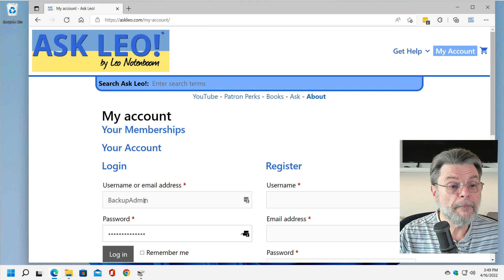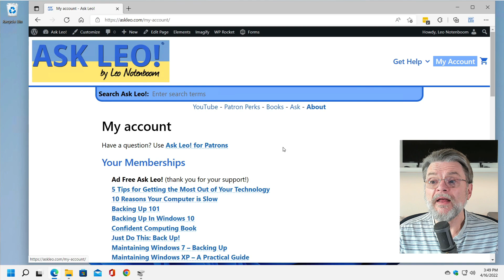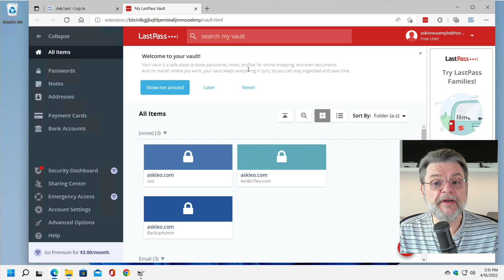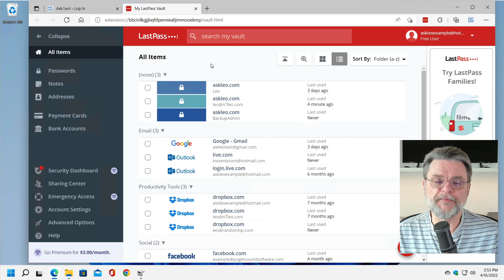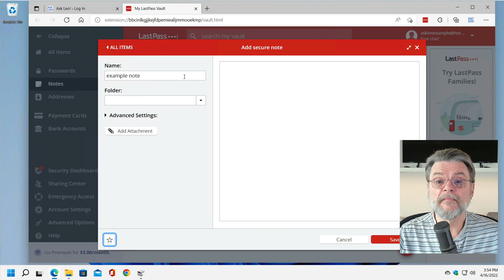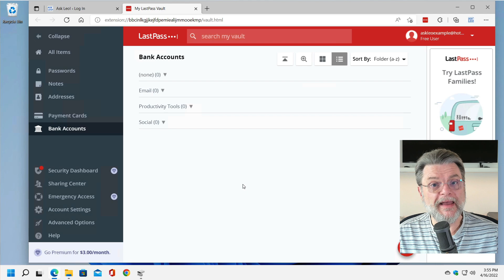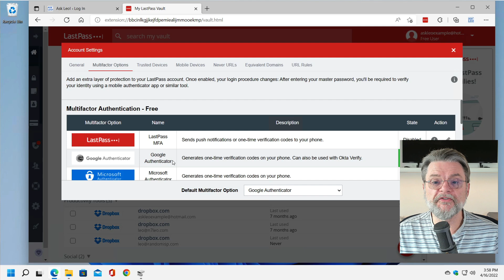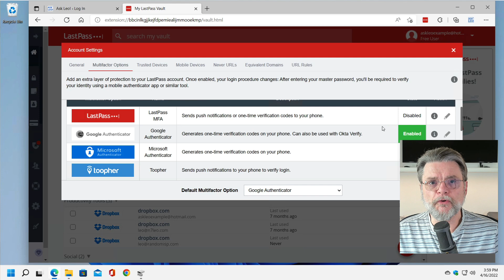LastPass Password Manager and Vault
⚜️ One of the challenges with current online safety advice is keeping track of multiple different secure passwords. LastPass Manager not only does that, but does it securely across multiple devices.

⚜️ LastPass password vault
LastPass is an easy-to-use tool that allows you to use more secure passwords across all your accounts by saving them automatically and securely. It fills them in when you need them without your needing to remember anything other than your LastPass master password. It includes many additional features, such as multi-factor authentication, for even more security.

Chapters
0:00 LastPass Password Manager
1:05 Your Master Password
2:24 Pick a good password
2:59 How LastPass learns your passwords
How LastPass uses what it’s remembered
8:00 Using LastPass for other things
9:45 Why LastPass is secure
11:22 Two factor Authentication
12:30 LastPass free and premium